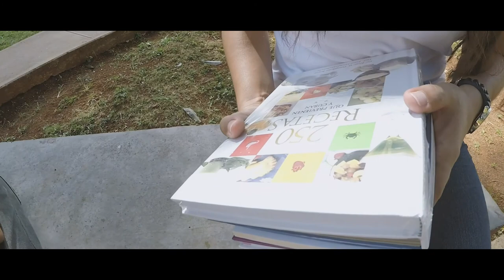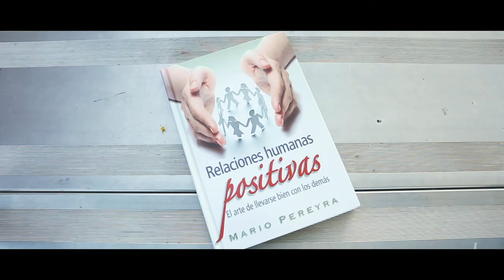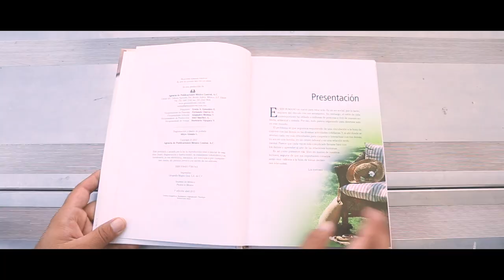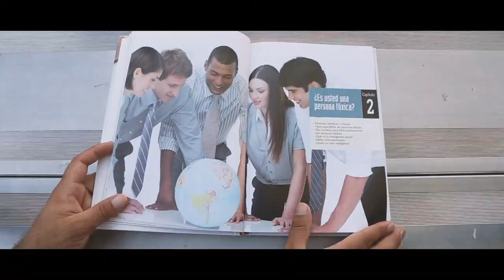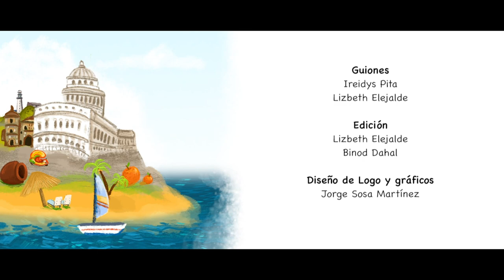Con la Bici Andando -8- Colportar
El poder de la palabra escrita va más allá de lo que cualquier ojo pueda ver, y más cuando se trata de mensajes de esperanza enviados por Dios para los hombres. Pero ¿cómo sucede este proceso? Conócelo en este capítulo! Con la Bici Andando... historias narradas desde Cuba para el mundo.